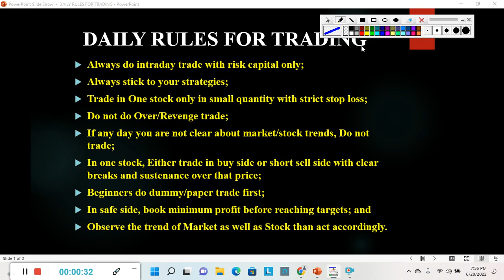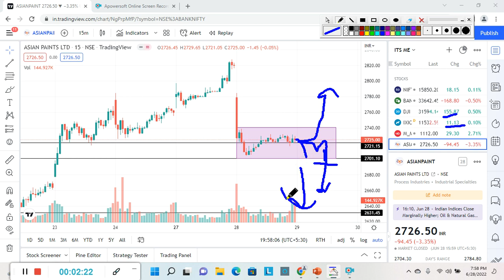Best Intraday Stocks for Tomorrow | 29 June 2022 | Intraday Trading with Guaranteed Stocks